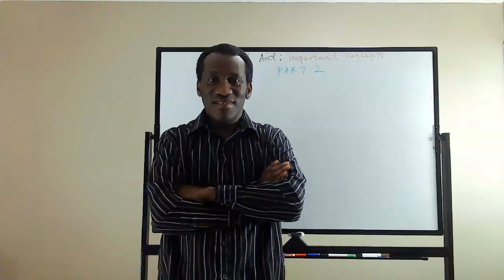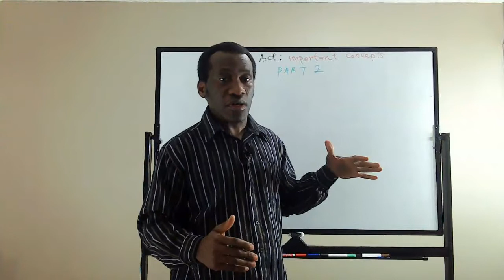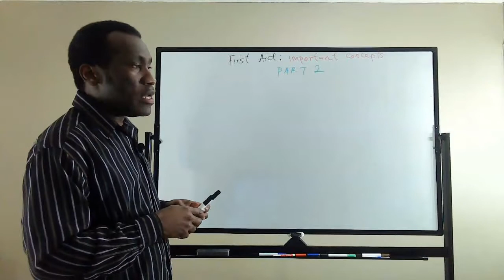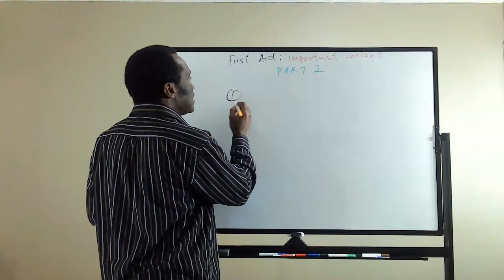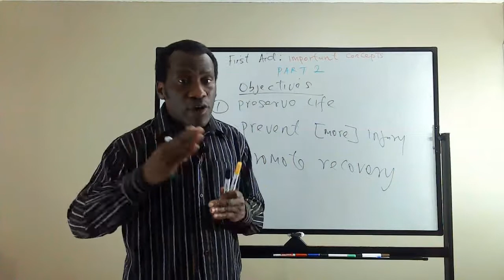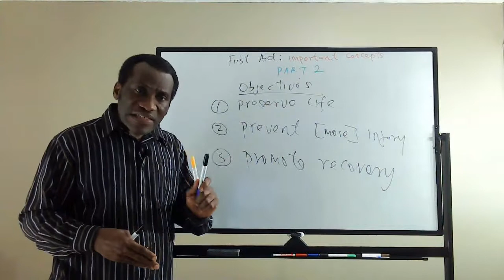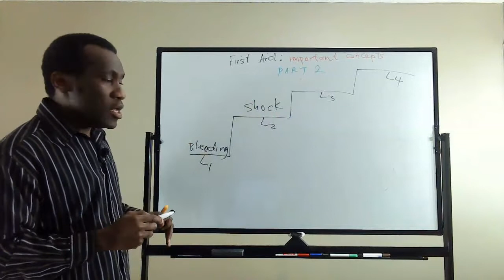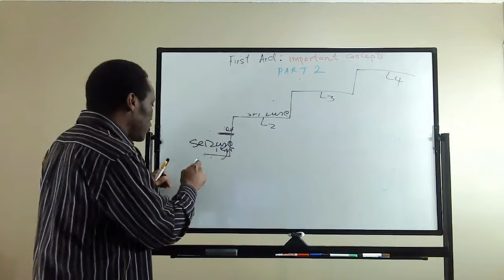First Aid: Important Concepts (Part 2) - Objectives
Why is First Aid very important? Why is it required in many places? Why must we care about it? This video answers all these questions by highlighting the central objectives of First Aid.